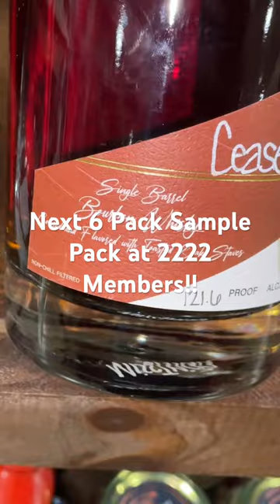Bourbon Hunting in GA at The Bottle Shop!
I love shopping my Local Stores! This is The Bottle Shop in Columbus, GA. I hope you have an amazing day! Cheers and God Bless!

• bourbon whiskey
• Buffalo Trace
• Maker's Mark
• Woodford Reserve
• Jim Beam
• Knob Creek
• Four Roses
• Elijah Craig
• Wild Turkey
• Bulleit
• Heaven Hill
• Evan Williams
• Old Forester
• Basil Hayden's
• Blanton's
• Michter's
• Jefferson's
• W.L. Weller
• Angel's Envy
• Jack Daniel's
• Pappy Van Winkle
• Colonel E.H. Taylor
• Booker's
• Willett
• Russell's Reserve
• Larceny
• Stagg Jr.
• Old Grand-Dad
• High West
• George T. Stagg
• Smooth Ambler
• Old Ezra
• Wyoming Whiskey
• Boone County
• Peerless
• Hancock's Reserve
• Old Fitzgerald
• Rebel Yell
• Baker's
• Rowan's Creek
• Widow Jane
• Rock Hill Farms
• Barrell
• Parker's Heritage Collection
• Belle Meade
• Clyde May's
• Traverse City
• Green River
• Ezra Brooks
• Johnny Drum
• Black Maple Hill
• Blood Oath
• Redemption
• Kings County
• Breckenridge
• O.F.C.
• Smooth Ambler Old Scout
• Journeyman
• Taconic
• Chicken Cock
• Ragtime Rye
• Sagamore Spirit
• Cedar Ridge
• Virgil Kaine
• Widow Jane
• Garrison Brothers
• Hudson
• Dad's Hat
• FEW
• Dry Fly
• Sonoma
• Corsair
• Rogue
• McCarthy's
• Balcones
• Finger Lakes
• Santa Fe Spirits
• Coppersea
• Kings County
• Copper Fox
• Catoctin Creek
• New York Distilling Company
• WhistlePig
• Smooth Ambler
• Kings County
• Koval
• Leopold Bros.
• Dry Fly
• Balcones
• Finger Lakes
• Hudson
• Tuthilltown Spirits
• High West
• Westland
• FEW
• Dad's Hat
• Stranahan's
• Old Potrero
• Willett
• Sons of Liberty
• Wyoming Whiskey
• 13th Colony

Each of these bourbons offers a unique flavor profile and experience, ranging from traditional Kentucky classics to innovative craft distilleries. Whether you're a seasoned bourbon aficionado or just starting your journey into the world of whiskey, there's something on this list to suit every palate.